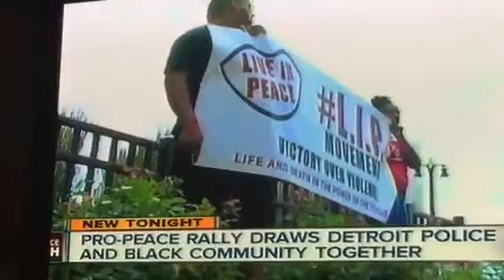Pastormothestreetsweeper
Pastor Mo & LIP movement with Detroit police Chief James Craig Pray together at the Spirit of Detroit statue in solidarity with the families of the 2 black men killed by a cop in Dallas & Minnesota and the 5 slain officers killed in the line of duty protecting protesters